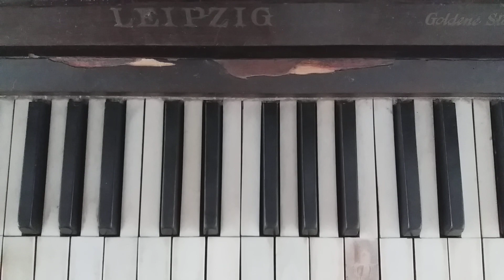Herinneringen, piano song